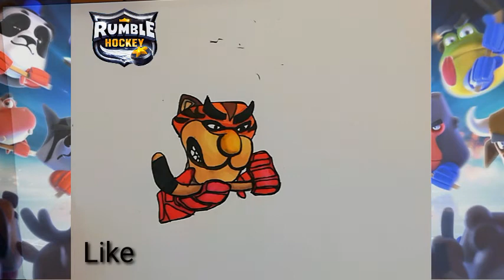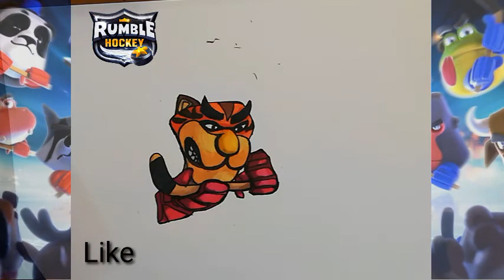How to draw a tiger [rumble hockey] supercell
How to draw a tiger, rumble star. Tiger who playing a hockey, aiming tiger.
Tik tok bouyart
Facebook bouyart